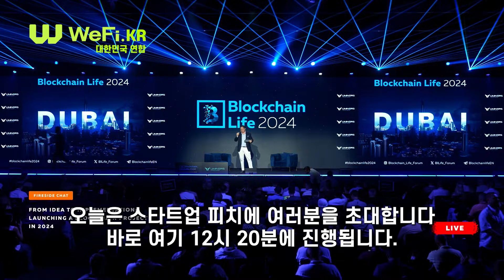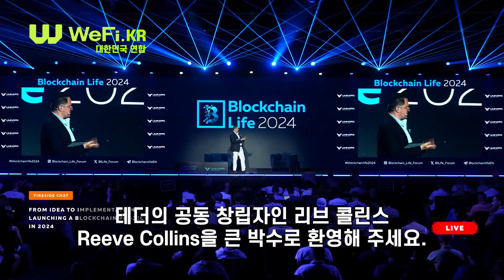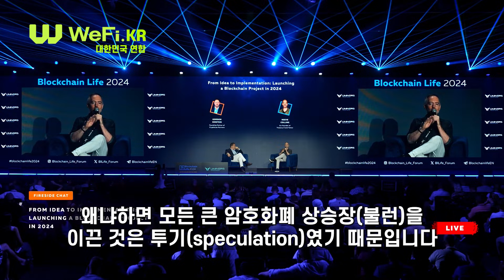WeFI.KR - 위파이(WeFi)의 창립자 리브 콜린스(Reeve Collins) 강연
WeFi.KR - 한국어 자막
블록체인 네오뱅크 위파이(WeFi)의 창립자인 리브 콜린스(Reeve Collins) 강연
Blockchain Life Forum이 10월 22일부터 23일까지 두바이에서 개최되었습니다.

TreasuryX: "TreasuryX는 커뮤니티와 기관이 수익을 유지할 수 있도록 하는 Web3 기반 스테이블코인 인프라입니다."라고 그는 설명했습니다. Tether와 Circle과 같은 중앙 집중형 스테이블코인과 달리 TreasuryX는 수익 분배를 분산화하는 것을 목표로 합니다.

WeFi: "WeFi는 은행 서비스를 받지 못하는 사람과 받지 못하는 사람을 대상으로 하는 크립토 네이티브 네오뱅크입니다. Web3를 사용하면 인프라가 제한적인 개발 지역에서도 효율적으로 은행 서비스를 제공할 수 있습니다." 콜린스는 이 프로젝트가 전 세계적으로 서비스가 부족한 지역 사회에 어떻게 도달할 것인지 설명했습니다.

SuperSol: "SuperSol은 새로운 사용 사례에 대한 확장성을 추가하여 Solana의 미래를 보장하도록 설계된 Solana Layer-2 솔루션입니다. 저렴한 비용으로 방대한 거래를 필요로 하는 보안 메시징 앱 및 유사한 애플리케이션에 대한 온체인 스토리지를 허용합니다."라고 그는 언급하며 미래 블록체인 애플리케이션을 지원하는 데 있어 확장성의 중요성을 강조했습니다.